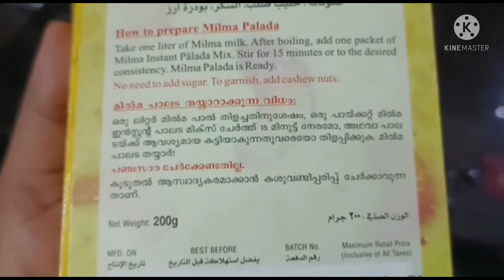Instant palada payasam|instant palada mix|Minhafaiha